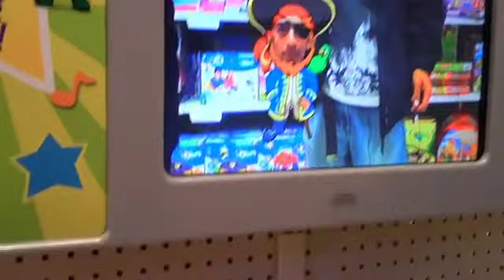Danny @ Walmart dancing avatar